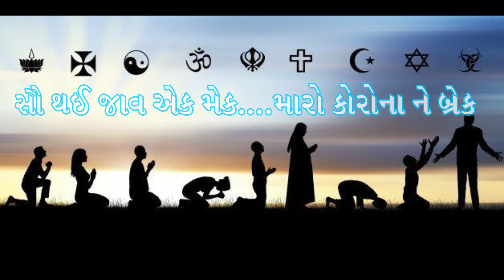मारो कोरोनाने ब्रेक || Maro Coronane Break જામવાળી-૧ કે.વ. શાળામાં ભણતી બાળાએ લખી કોવિદ-૧૯ -કવિતા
OM RECODING STUDIO PRESENTS
मारो कोरोनाने ब्रेक || Maro Coronane Break

લેખક : બંસી અને હસ્તી
Backgaround Music : Vijay Solanki - Palitana.
Recoding : Om Recoding Studio
Vedio by : Ashish Gohil
Vedio Mixing : Om Solanki

ગુજરાત સ્થાપના દિન ૧ મેં અંતર્ગત જમવાળી-૧ કે.વ. શાળામાં ભણતી બાળાએ કોવિદ-૧૯ વિષે લોકોને સમજાવવા માટે લખી કોરોના કવિતા "मारो कोरोनाने ब्रेक || Maro Coronane Break"

નવા ગીત ધૂન, ભજન, બાળગીત વગેરે તમે અહીંથી પણ માણી શકો છો

@@@ જો તમે હાર્મોનિયમ શીખતા હો તો તમારા માટે શાસ્ત્રીય રાગો ગાતા વગાડતા શીખવા માટે અહી ક્લિક કરો@@@

સંગીતમાં ગાયન અને હાર્મોનિયમ શીખનાર ને ખુબજ ઉપયોગી, મારી ચેનલ માં નવા ગીતો, બાળગીતો, હિન્દી ગીતો, ધૂન, ભજન તેમજ શાસ્ત્રીય રાગો મુકવામાં આવે છે. સંગીત શીખનાર કોઈ પણ વ્યક્તિ ને તેની રૂસી પ્રમાણે પ્લે લીસ્ટ મુજબ શીખી શકે છે.

કોઈ પણ વ્યક્તિ સંગીત શીખી શકે છે, ઉમંર નહિ પણ શોખ જરૂરી છે.  આજે શીખવાની શરૂઆત કરો, આપને  ચોક્કસ ગાતા વગાડતા આવડી જશે. બસ તમારા માં આત્મવિશ્વાસ રાખજો.
મારા વેડીઓ જોતા આપને સંગીત શીખવામાં કોઈ  મુશ્કેલી અનુભવાય તો કોમેન્ટ ચોક્કસ કરજો. હું મારા સમયે અપને ચોક્કસ જવાબ આપીશ ને આપની મુશ્કેલી દુર કરવા પ્રયત્ન કરીશ.

આપ મને વોટ્સઅપ પણ કરી શકો છો.
વિજય સોલંકી- પાલીતાણા,
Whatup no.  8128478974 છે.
આભાર.